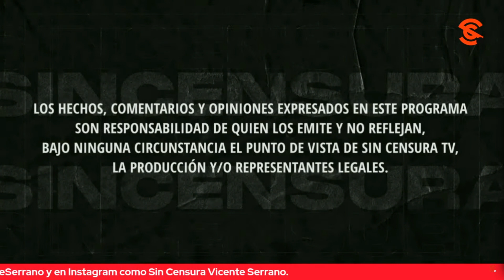CUESTIONAN PARIDAD DE GÉNERO Y ACTUAR DE ALGUNOS GRUPOS, EN LA VOZ DEL PUEBLO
Guillermo Vitela hace algunas precisiones sobre aquel comentario en el que se refiere al actuar de algunos grupos feministas que, en su opinión, salen en defensa de tal o cual personaje o hecho de acuerdo a sus intereses y recuerda su silencio en casos recientes como el de la agresión a la senadora Antares Vásquez o de Gerardo Fernández Noroña. Usted también puede grabar su mensaje y enviarlo a La Voz del Pueblo ¡Su opinión es la más importante! Mándenos sus videos en formato horizontal (no en vertical) por WhatsApp al 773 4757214 (desde México al 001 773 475, 7214). No olvide decir su nombre y desde dónde nos ve